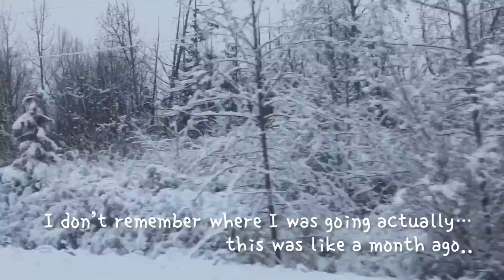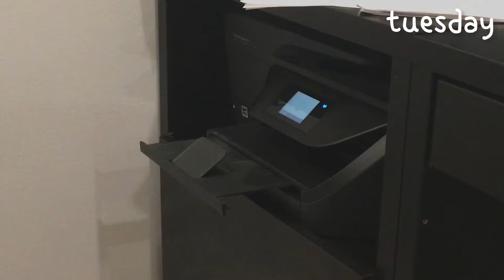vlog #18 school, making stickers, plant shopping , acnh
open me!

thank you to watching ilyyy!
faq
❤︎how old are you? 13
❤︎what’s your name? Rachel.
❤︎why do you do YouTube? Mostly for fun but to spread love too. :)
❤︎whats your favourite colour? Blue.
❤︎what’s your favourite video game? Animal Crossing New horizons

(please not official is spelt wrong because the right on was used)
Follow me on ☻︎VSCO☻︎